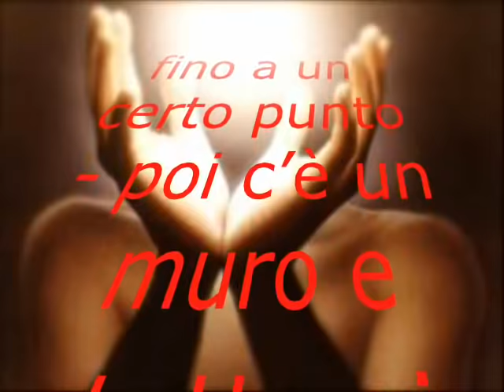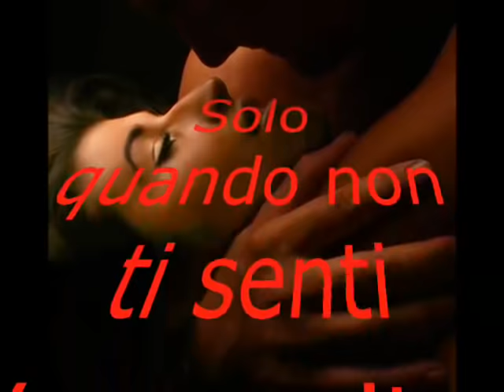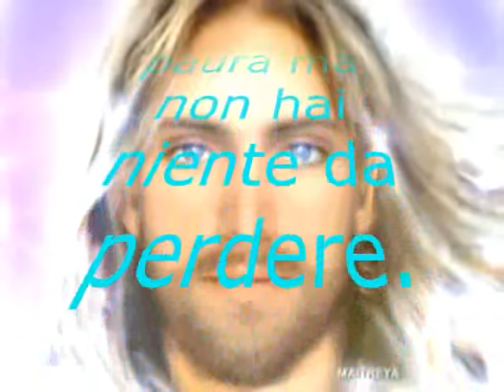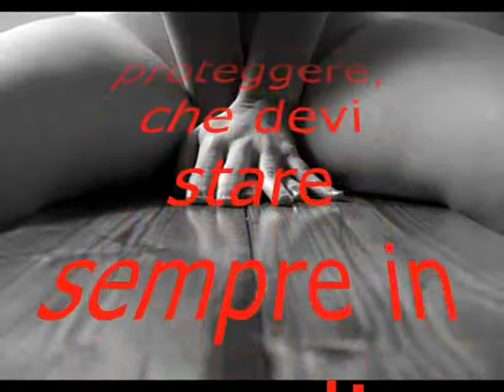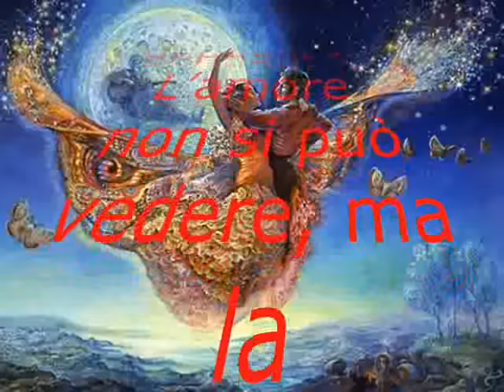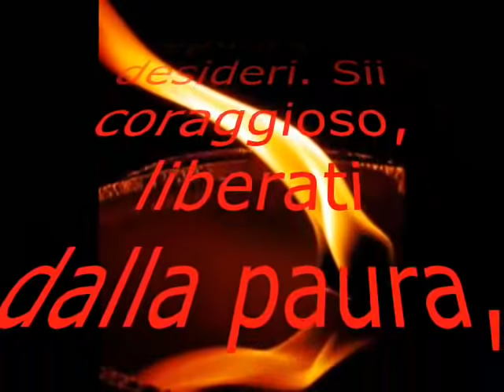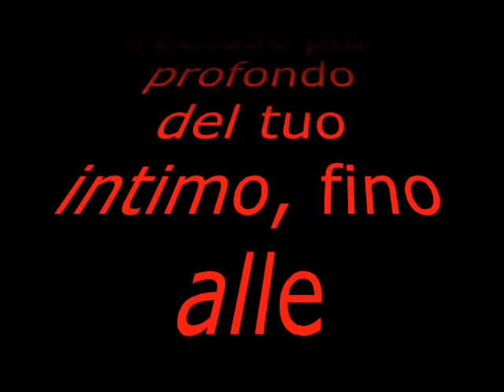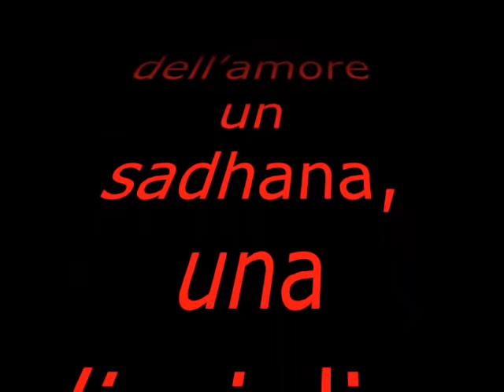L'AMORE E' UN FIORE RARO OSHO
(...) L'amore è un fiore raro perché fiorisce soltanto quando non c'è paura, mai prima. Questo vuol dire che l'amore può accadere solo a una persona profondamente spirituale, religiosa. Il sesso è per tutti, la conoscenza superficiale è per tutti. L'amore no. (...)

La persona orientata verso l'amore è la persona religiosa. Una persona orientata verso l'amore è una persona che non ha paura del futuro, che non ha paura dei risultati e delle conseguenze, che vive qui e ora.(...)

Fai dell'amore un sadhana, una disciplina interiore. Non permettere che sia soltanto una cosa frivola, non permettere che sia solo un'occupazione della mente. Non permettere che sia soltanto una soddisfazione del corpo. Fanne una ricerca interiore.

La chiave di base è questa: devi permettere all'altro di penetrarti sin nel recesso più profondo del tuo intimo, fino alle fondamenta del tuo essere. La distruzione dell'ego è la meta. Da qualunque porta si entri nel mondo interiore - dall'amore, dalla meditazione, dallo yoga, dalla preghiera - qualunque sentiero si scelga, la meta è la stessa: la distruzione dell'ego, buttare via l'ego. Attraverso l'amore può essere fatto molto facilmente, ed è cosí naturale! L'amore è la religione naturale.

Osho

p.s. il video per un errore che ancora non ho capito come si si sia verificato , sembra sia finito a 7,43 minuti, mentre il resto del testo scorre (senza musica...), a partire dagli 8,40 minuti .boh! Chiaramente non era previsto, ...e me ne sono accorta solo ora, riguardandolo! ..vabbè! ^___^

Rob D. - MATRIX